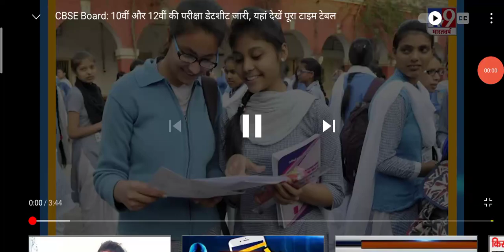CBSE Board: 10 वी और 12वी की परीक्षा डेटशीट जारी यहां देखे पूरा टाइम टेबल।